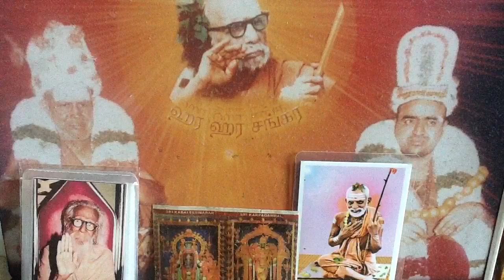Deivathin Kural 6 தெய்வத்தின் குரல் 6 - 4.48 குண்டலிநீ ரூபத்தில்